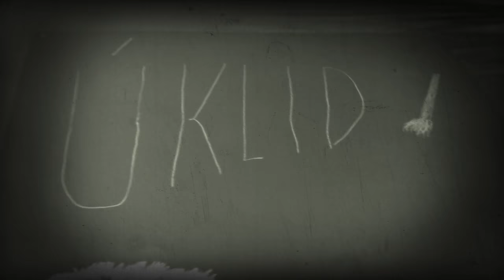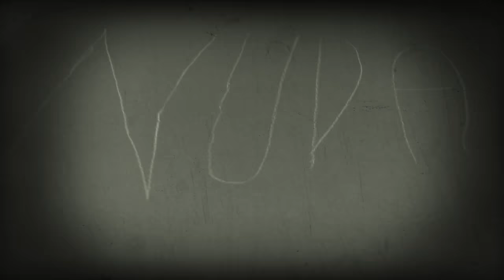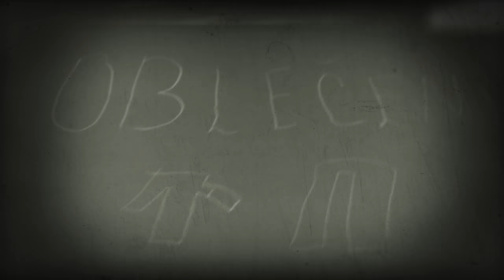Nový video za sto let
Instagram kacenkahromadkova
Musical.ly ( nwm jak se to píše 😃) kacenkahro. ( Kateřina Hromádková )
Facebook kačenka kachna Hromádková